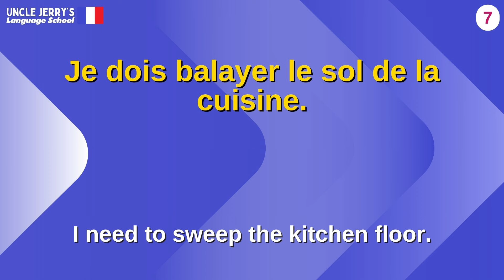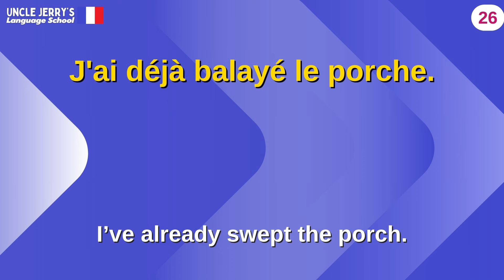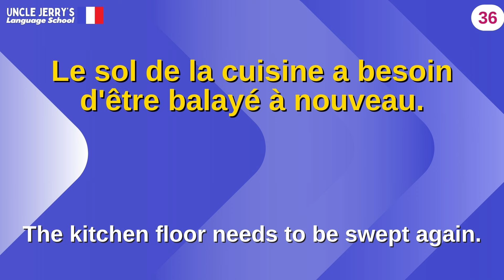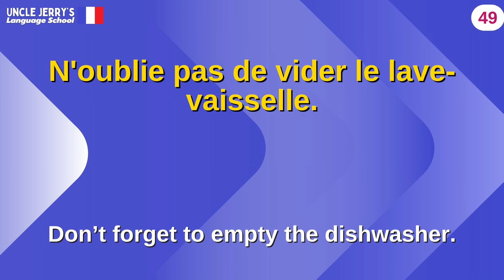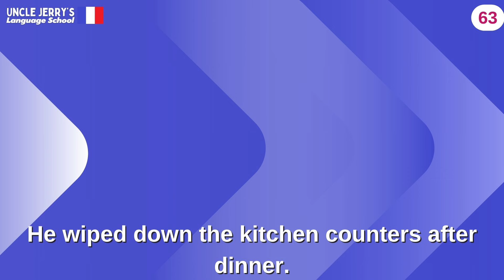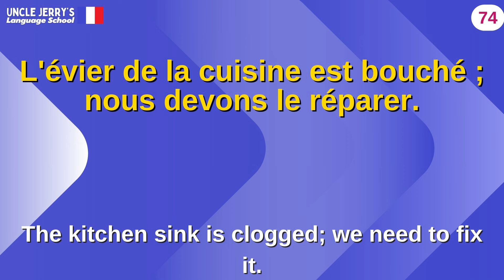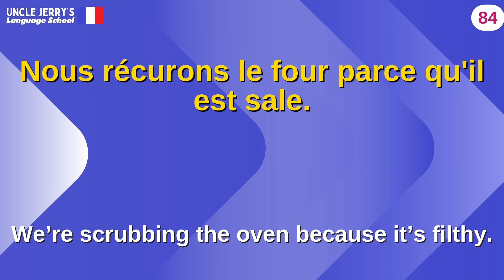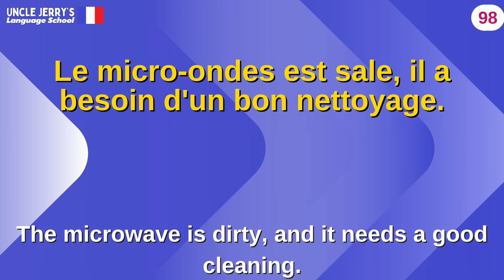Learn Practical French: 100 Essential Phrases for Household Chores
Household Chores Phrases in French - French listening practice
French Household Chores related phrases in English

In this video, you’ll discover 100 useful phrases related to household chores in French! Whether you're cleaning, cooking, or organizing, these everyday phrases will help you expand your vocabulary and use real-life French in your daily routine. Perfect for beginners and intermediate learners, this video will guide you through common tasks and conversations, making language learning practical and fun. Ready to master French for everyday life? Let’s get started!